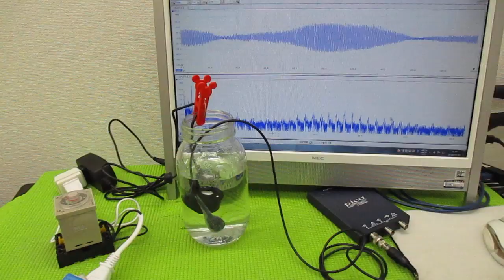超音波の発振制御技術 ultrasonic-labo